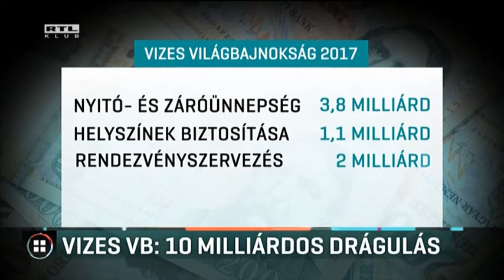Vizes vb: 10 milliárdos drágulás 17-03-21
Csak márciusban több mint 10 milliárd forinttal nőttek a vizes világbajnokság rendezési költségei. Legutóbb a szervezőbizottság formaruháira adtak 211 millió forintot, az eseményre érkező újságírók szállására pedig 225 milliót költenek. Közben az 50 milliárdból épült Duna Aréna uszodakomplexumban beszakadt a padló az előtérben. Az LMP szerint a Dagály a lopás és a korrupció emlékműve lesz.